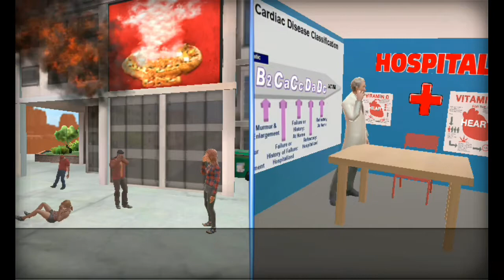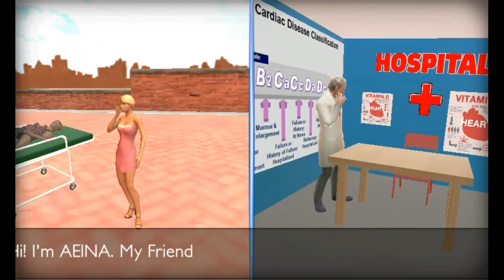City Rescue Simulator:New Rescue Games 2020 Games 3D #1 - Android iOS Gameplay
Games 3D

About This Game:  👇

City Rescue Simulator:New Rescue Games 2020.

Top Rescue games 2020 service needs professionally trained and well expert medical personnel who can handle all the medical affairs of emergency games to provide comfort to the endangered and injured people of an emergency.

Enter in this new profession of health care hospital games and work for the medical help of your fellow people who are in dire need of some medical assistance at this hour of trouble. You have fully operational and medically well equipped ambulance new rescue games under your guide and control which you can use to facilitate the people by offering free of helicopter rescue games.

Offer this crucial free ambulance rescue games to the victims of various crises as often it has been noted that this timely emergency room hospital care is life saving for the injured people rescue games.

Go through all medically planned levels of this new fire fighter games to learn the real art of dealing with minor medical issues like small cuts, scratches, blood pressure and sudden unconsciousness etc. Exercise these minor medical techniques with your own hands to have practical Animal rescue games 2020 surgery game and offer your newly acquired medical services for upcoming ER doctor service games.

Don’t miss this luxurious chance of becoming Army rescue games of city emergency rescue games as this new medical adventure gives you valuable medical information about the working criteria of city ambulance 911 games. Go through all levels and missions of this top rescue games service to remove your fears and prepare yourself to deal with some injured patients at home, on road or in office.

 You have all kinds of medical equipment of robot rescue games available at this newly made mobile hospital of new human rescue  games which you can use to provide emergency rescue games 2020 in the time of distress.
Free Doctor Service New Hospital Games features:

Full rescue game with latest equipment.

Presence of all medicines.
Availability of medical equipment.
Real doctor like role.
Perfect animation of hospital.
Practical training for new doctors.
Simple and effective medical assistance.
Fully planned medical rescue missions.

Develop your own medical career of rescue mission  games 2020 and be a compact doctor by availing all present medical operations.

About This Channels:👇

We upload any game video if the game video has a gun or a is fight do not reality just game is,    every game download link description!

(((Games 3D)))